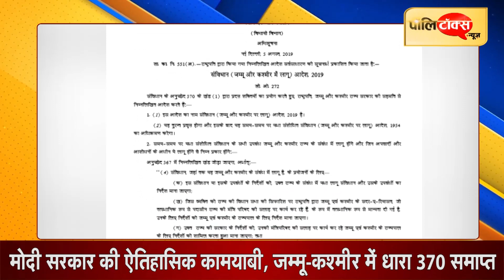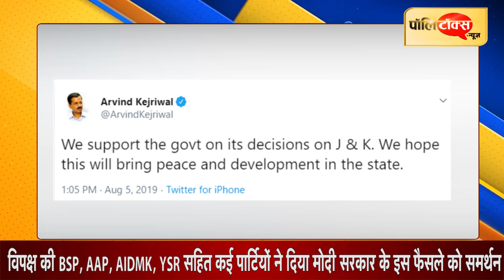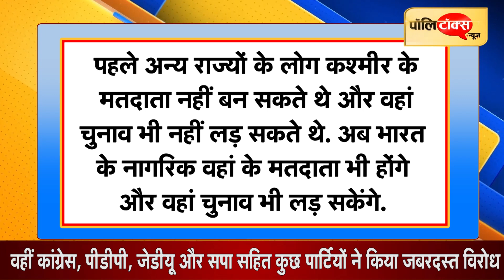मोदी सरकार का अब तक का सबसे बड़ा फैसला ।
आज का दिन देश के इतिहास ऐतिहासिक दिन बन गया है. वर्षों से जिस पल का लगभग हर देशवासी को इंतजार था वो आज आ गया. जम्मू-कश्मीर को लेकर केंद्र सरकार ने अपनी नीति स्पष्ट कर दी जिसके तहत जम्मू-कश्मीर का विशेष दर्जा खत्म कर दिया गया है और लद्दाख जम्मू-कश्मीर से अलग हो गया है. इस तरह अब दो केंद्र शासित प्रदेश बन गए हैं. लद्दाख बगैर विधानसभा वाला केंद्र शासित प्रदेश रहेगा, जबकि जम्मू-कश्मीर में विधानसभा रहेगी.